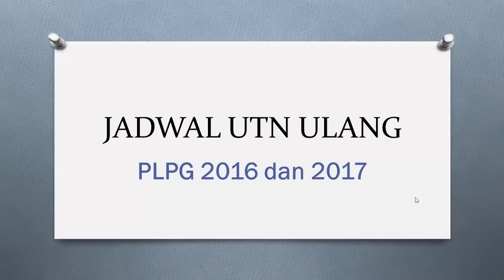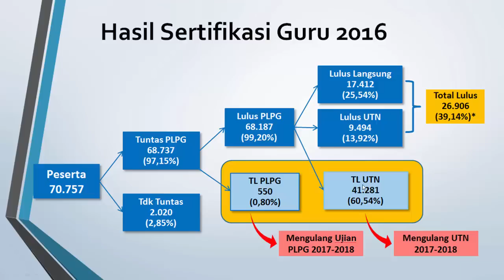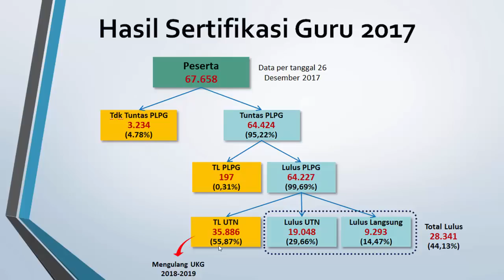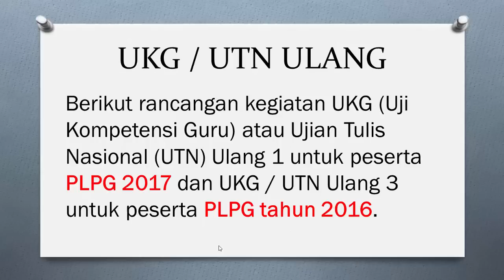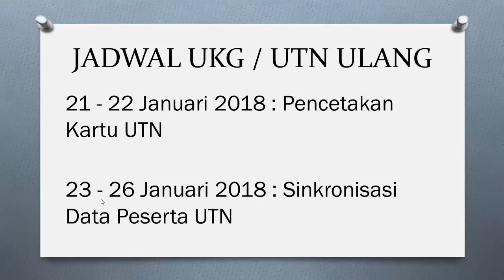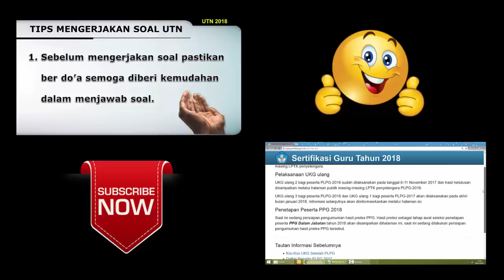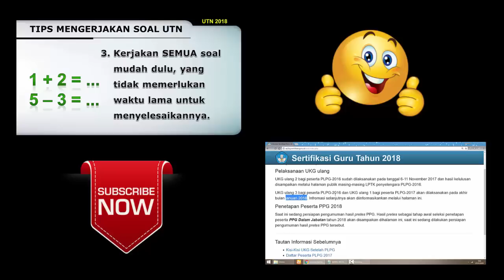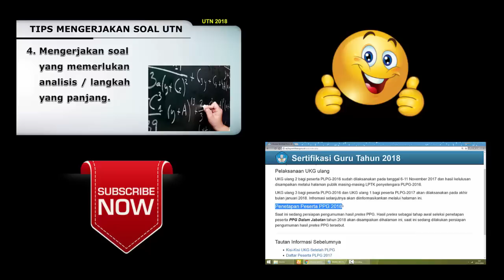WAJIB TAHU, INI DIA TANGGAL PELAKSANAAN UTN UKG ULANG PLPG 2016 2017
Berikut ini rancangan kegiatan UKG (Uji Kompetensi Guru) atau Ujian Tulis Nasional (UTN) Ulang 1 untuk peserta PLPG 2017 dan UKG/ UTN Ulang 3 untuk peserta PLPG tahun 2016.

Tanggal 8 sampai dengan 10 januari 2018 panduan teknis

9 sd 10 januari 2018 penyampaian surat edaran ke disdik, LPMP dan LPTK

15 sampai dengan 17 januari 2018 Koordinasi Pusat dengan LPMP, LPTK dan disdik

18 sampai dengan 20 Januari 2018 Plotting dan Penjadwalan

21 sampai dengan 22 Januari 2018 Pencetakan Kartu UTN

23 sampai dengan 26 Januari 2018 sinkronisasi data

30 Januari sampai dengan 6 Februari 2018 Pelaksanaan UKG/ UTN Ulang 1 dan 3 Peserta PLPG 2016 dan 2017